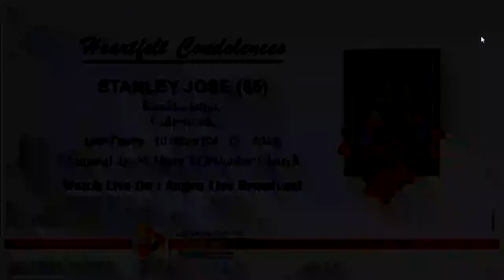Stanley Jose (65) Kizakkedathu, Vadavucode | Funeral Service